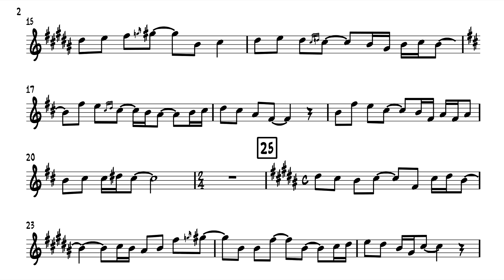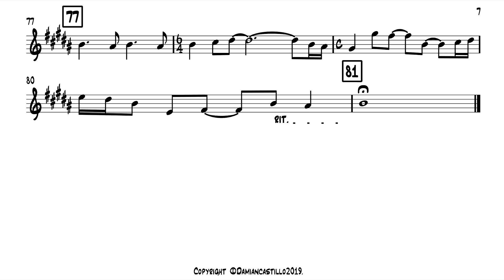"Marianne" - Ed Calle - 🎷 Alto Sax Transcription 🎷